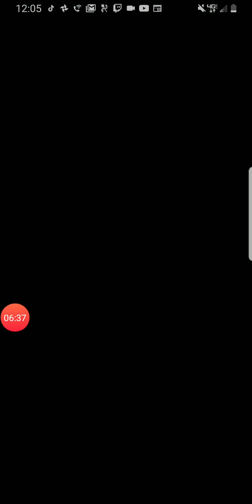Mario kart tour #38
Toad cup